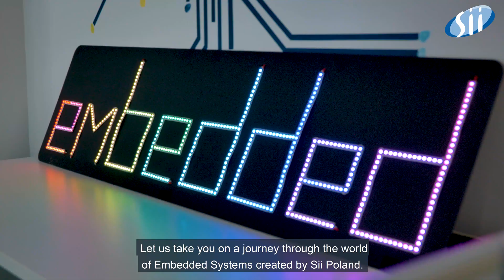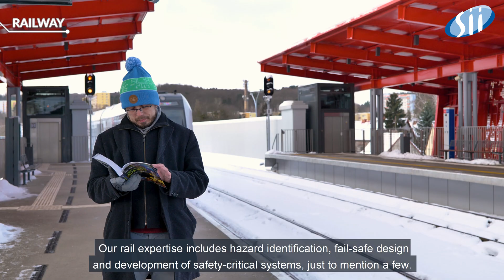Let's build world-class embedded solutions together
We would like to thank Pomeranian Metropolitan Railway (Pomorska Kolej Metropolitalna) for granting us permission to record some scenes of the material presented above on their platforms.